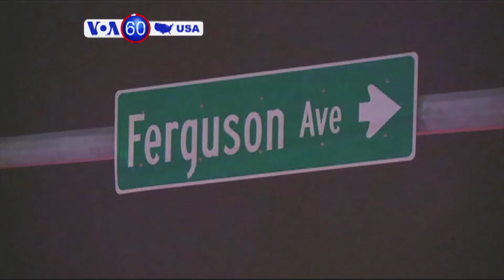VOA60 America 3-13-17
President Donald Trump is expecting his first meeting with German Chancellor Angela Merkel. Merkel plans to impress upon President Trump that a strong EU is in US strategic and economic interests. She is also reportedly bringing with her a trade delegation that includes the heads of BMW and Siemens.

US senior coalition official Brett McGurk says defeat of the Islamic State group is now within sight. McGurk reports that the remaining western Mosul neighborhoods held by the IS are now completely surrounded. The operation to retake Mosul launched in October, two years after extremists took the city.

A Missouri convenience store disputes a new documentary’s claims that unreleased surveillance footage shows Michael Brown did not rob the store before he was fatally shot in 2014 by Ferguson police. Filmmakers say the footage challenges what authorities have said about Brown pushing a worker and stealing tobacco.